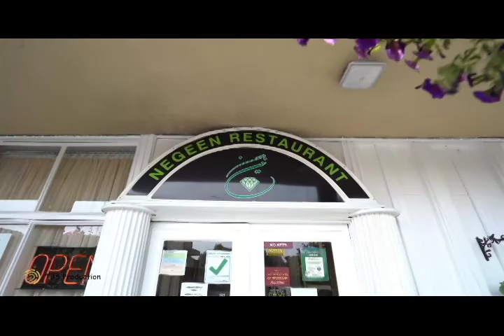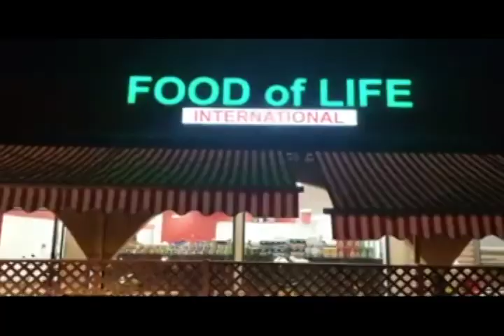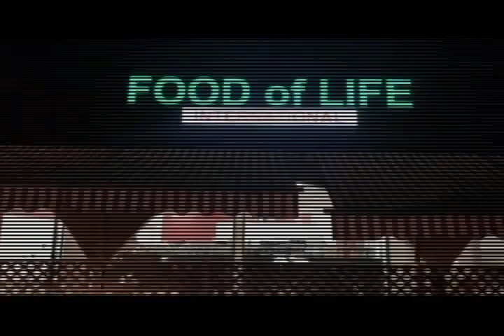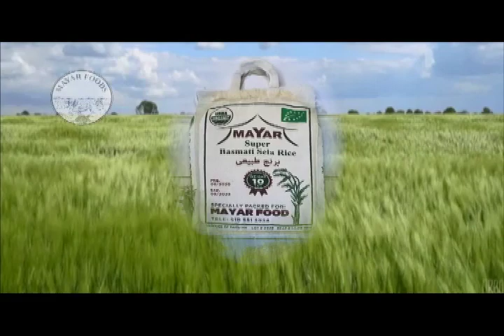Sattar Deldar 05 26 2021